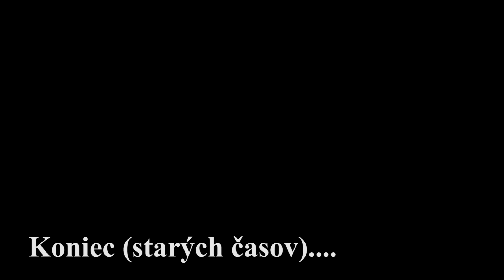...stlačte 1 (full movie)